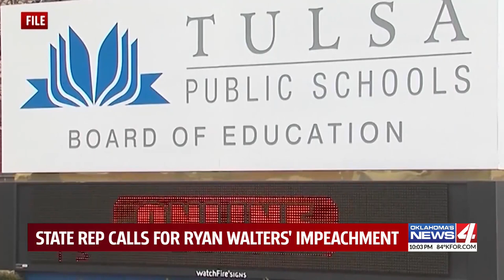State Rep calls for Ryan Walters' impeachment